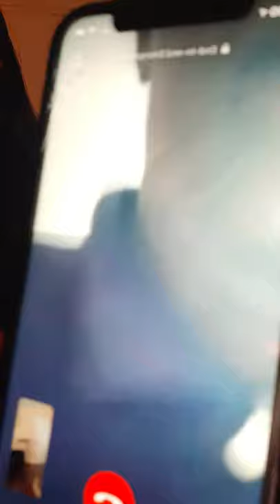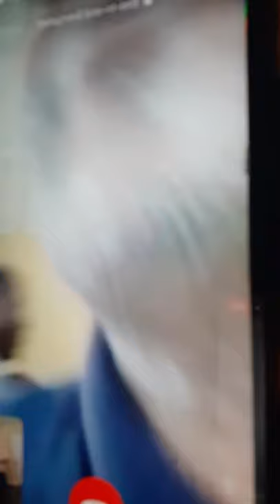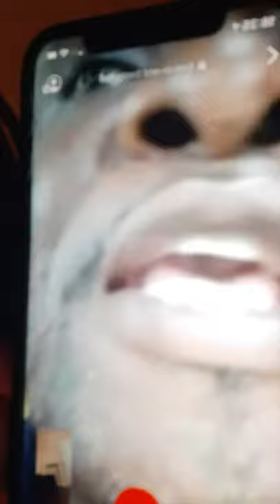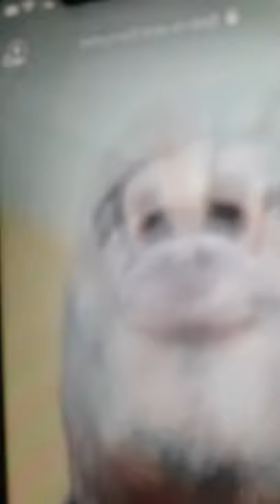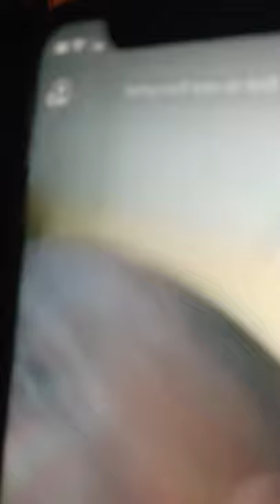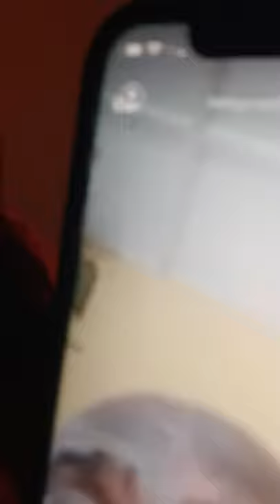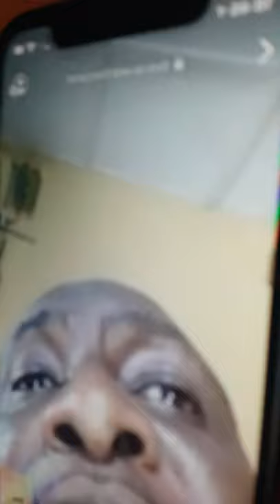12 June 2020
Mureen Badejo & Ogundokun / Alhaji Semiu Fanta